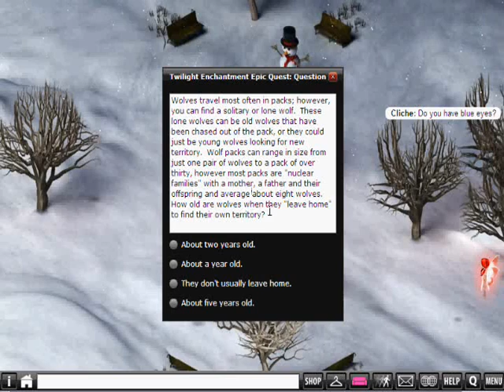VFK Newbie Series Quests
Quests:
Mmm kay. Here is VFKNS: Quests. This is actually an old video Probably 3 days old. This was  done 3 days prior to the VFKNS: Getting Started video.

Fairly easy, I did the Twilight Day one quest (No, you dont turn in to a Vampire). Free answers! Whats not to like? My suggestion however is getting the fairy first. If youre a wolf type of person then go ahead and get the wolf.

**Sorry is the word Newbie offends you all. I dont know if I say my reason in this or in another video. I like the word thats all. Let me know if it really bugs you. (PLEASE dont just message me and joke around about it.) Ill see what I can do about coming up with another word**

Black H.